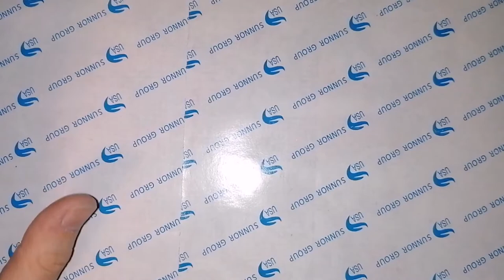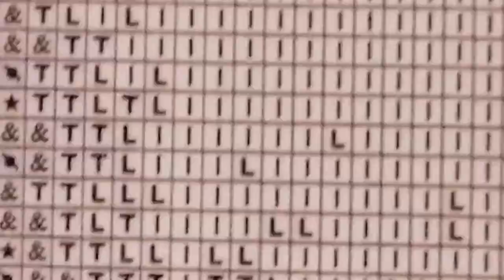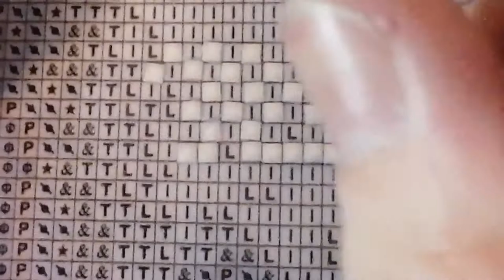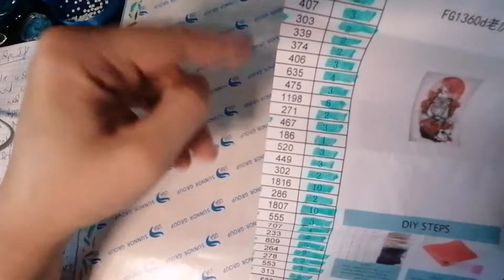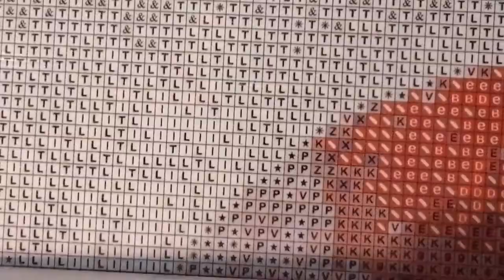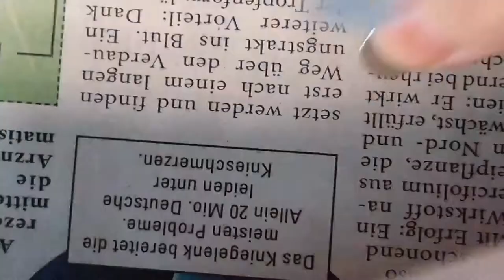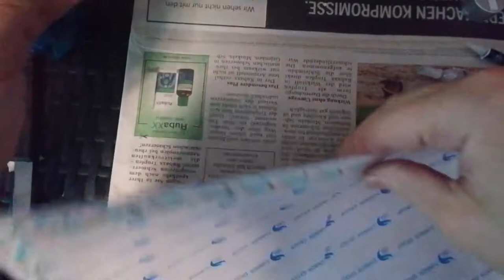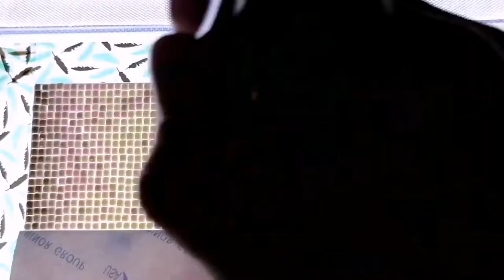Paint with me Tiger - Serie 6 von 7 Tipps und Tricks für Anfänger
Hallo meine lieben Colorful Diamonds, weiter geht es mit dem nächsten Bild aus Bilderreihe von 7 im Asiatischen Stil.
In dem Video zeige ich euch auch Tipps und Tricks für Anfänger :)

eure Nadja von Colorful Diamonds World

 colorful_diamonds_world

Wattpad (Hier könnt ihr gerne wie versprochen, Geschichten von mir lesen. FSK 18)
Mein Profil Name: Nadja Klauß
Meine Geschichten
* Von Borderline Zu Anorexia nervosa = Sehnsucht nach Geborgenheit
*Liebe, vergeht nicht

Gerne könnt ihr mir auch Fanpost schicken
(Nur Briefe max. A4 groß, keine Päckchen)

Meine Postfach Adresse:
Nadja Klauß
Postfach 41 01 36
04259 Leipzig

Schreibt mir gerne eine kurze Nachricht per E-Mail, wenn ihr mir gerne einen Brief schreiben / zuschicken möchtet.
Ich danke euch schon im Voraus